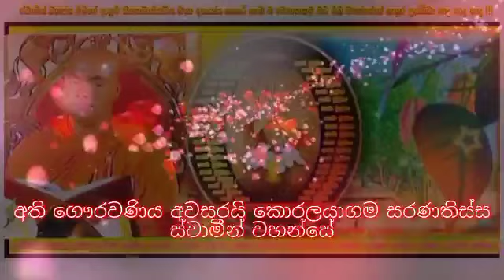Rev Koralayagama Saranathissa Theroඅනාගත බුද්ධ වංශ දේශණය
Rev.Koralayagama Saranatissa Thero Sandu official #
Sandu official
ධර්ම දානය ලොව උතුම්ම දානය බැවින් අන් අයටද ශවනය Listen කිරීම සඳහා මෙම ධර්ම දේශනාව ශෙයා Share කරන්න.

Namo Buddhaya !!!

The most noble peerless Lord Buddha has was enlightened of the universe for our Fortunately that Dhamma may spreads all over the universe And get Nirvana all of us therefore hard attempting , doing of our prestigious Rev.Koralayagama Saranatissa Thero.
Until I die , I am always from bottom of Heart is offering my acknowledgement for you Samiduni , Rev.Koralayagama Saranatissa Thero
This merits may be helpful for all us to let go from cycle of rebirth.

සදු official - Sandu official for Dhamma Sermons.

නමො බුද්ධාය !!!

නිවන් දක්නා ජාති දක්වා බූදු ගුණ,ධම් ගුණ,සග ගුණ ඹබ හට මා හට නිරතුරුවම වෙවා.අනන්ත වු නිර්මල වු ශ්රි සද්ධර්මයෙන් බිඳක් ඹබ අප සියලු දෙනාට  බෙදාදිමට ගත් නිරාමිස වැයමකි.ඹබ මා අප සියලු සත්වයෝම නිදුක් වෙත්වා නිරෝගී වෙත්වා සුවපත් වෙත්වා දුකින් මිදෙත්වා අමා මහ නිවන් සුව ප්රාර්ථනා කරන්නාවු බොධියකින්ම ලබත්වා ජාති ජාතිත් උපදින්නා වු සංසාරෙ මහා දුක් ඇති සතර අපායෙන් මිදි නිවන් දක්නා තූරු සංසාරෙ මහා පිංකළ හැකි සුගතියකම උපදින්නටද මෙ පිං අනුමෝදන් වෙත්වා !!! සාදූ සාදූ සාදූ !!!
ගෞරවණීය අප පිංවත් ස්වාමීන් වහන්සේ අවසරයි අතිපූජ්ය කොරළයාගම සරණතිස්ස ස්වාමීන්වහන්සේ ඇතුළු පිංවත් සියලුම සංගරත්ණයට පතන්නාවු බොධියකින් අති උතුම් නිවන් සුව ලබන්නට මෙ පිං උපනිෂ්ශය වෙවා !!!
පිංබර ධර්ම දානයකී - සදු official  - A donatio of Dhamma Labour of Love - Sandu official .